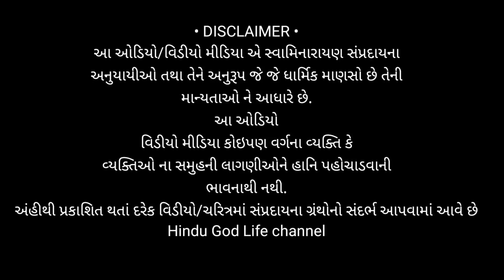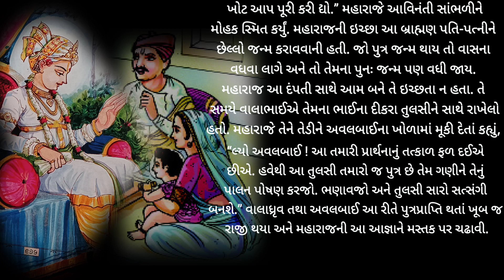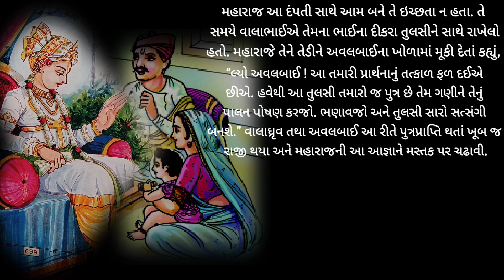vaso na avalbai / swaminarayan charitra